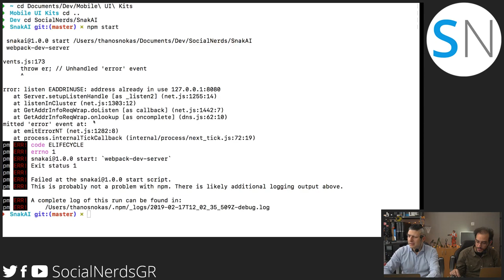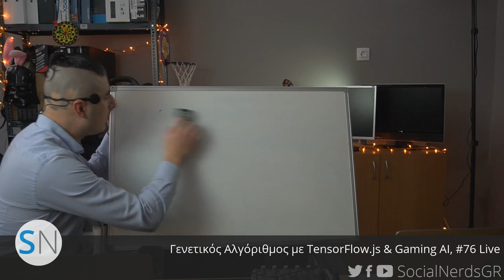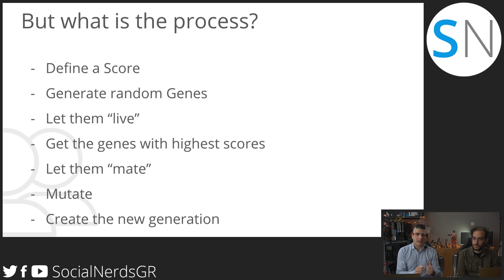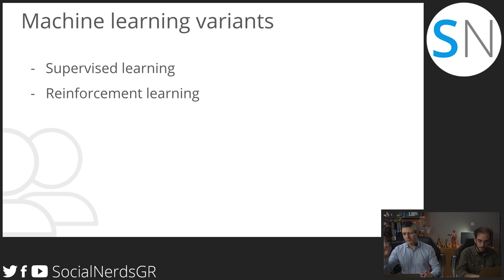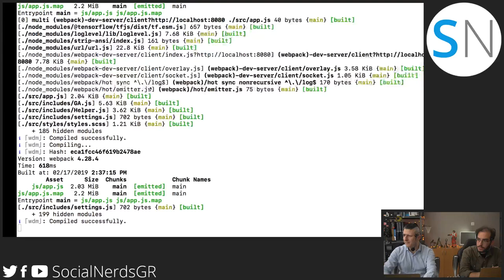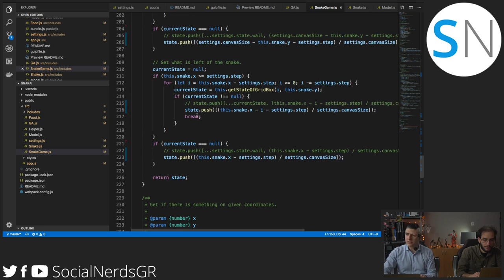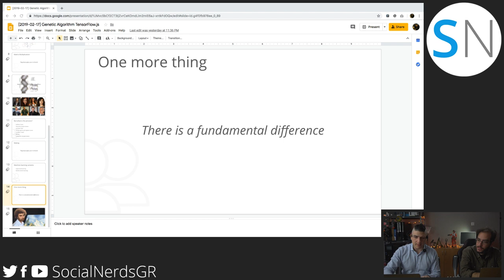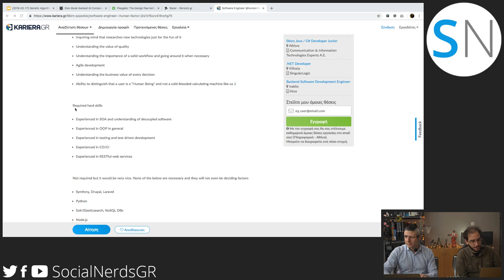Γενετικός Αλγόριθμος με TensorFlow.js & Gaming AI, #76 Live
Θα μιλήσουμε για Γενετικούς Αλγόριθμους (GeneticAlgorithm) και πως συγκρίνεται με τα Νευρωνικά Δίκτυα (NeuralNetwork).
Μετά θα φτιάξουμε ένα φιδάκι, το κλασικό Nokia 3210, και θα το εξελίξουμε με TensorFlow.js.

Είστε ομάδα και χρειάζεστε βοήθεια πάνω σε Agile Methodologies, testing, React, Laravel, Symfony, Drupal; Επικοινωνήστε μαζί μας SocialNerds.gr

Live παρουσίαση. Ευχαριστούμε πολύ τη Human Factor για την παραχώρηση του χώρου και του απαραίτητου εξοπλισμού.

GreekDigitalCommunity.com

Συμμετέχοντες,
Dimitris Nomikos
Thanos Nokas